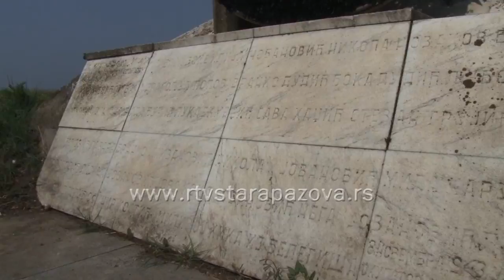Spomenik Vojka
Spomenik streljanim Vojčanima u drugom svetskom ratu, a koji je  podignut osamdesetih godina pored nekadašnje železničke stanice Vojka, trebalo bi da bude uvršten u redovno održavanje spomenika na teritoriji staropazovačke opštine.